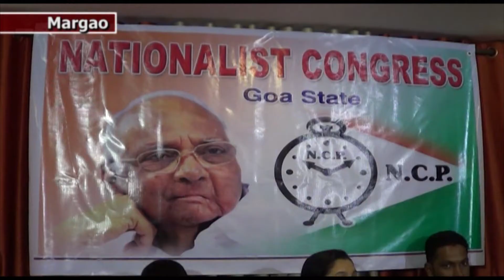President of the women's wing of the NCP, Rakhi Naik charges the BJP led government with fooling the